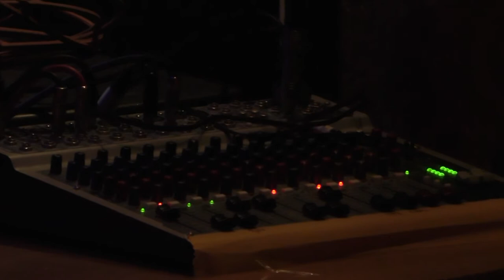Дуче и Соучастники - Койот и Игуана. Коктебель - Богема - Крым 2015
КРЫМ - КОКТЕБЕЛЬ - кафе "БОГЕМА" - 6 мая 2015 года.
"Койот и Игуана" - Дуче и соучастники.
Дмитрий БАЦИЕВ - гитара, вокал.
Иван Витковский - гитара.
Marcus BONA - гитара.
ХОБОТ - контрабас.
Владимир НЕИЗВЕСТНЫЙ - ударные.
Автор видео - Александр ТРАВИН. арТзаЛ.
Санкт-Петербург.
Crimea - Koktebel - cafe "La Boheme" - May 6, 2015. Duce and partners. Dmitry Batsiev - guitar, vocals. Ivan Witkowski - guitar. Marcus BONA - guitar. TRUNK - bass. Vladimir UNKNOWN - drums. Video by - Alexander Travin. arTzaL. St. Petersburg.